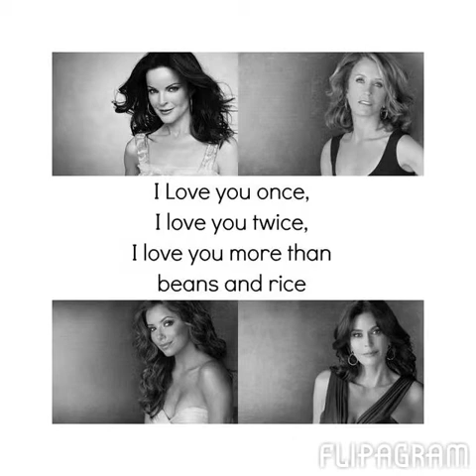Marcia Cross Tribute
Marcia Cross Tribute pics from Melrose Place and Desperate Housewives and her photo shoots